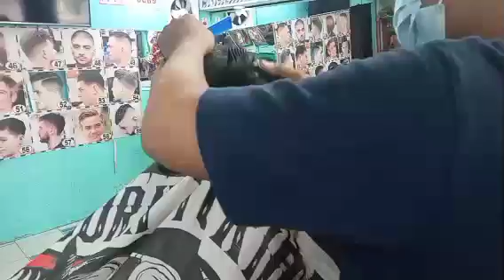after 6yrs naputulan ang kulot ng angel ko#newlooknewhaircut#angepareja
after 6yrs naputlan na ang buhok ng angel ko. byekulotnewhaircut#angepareja